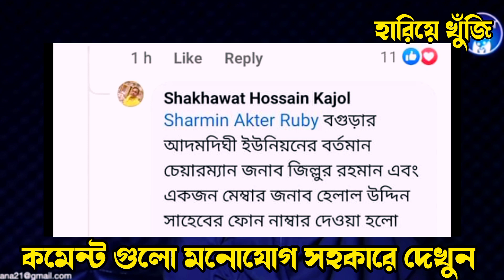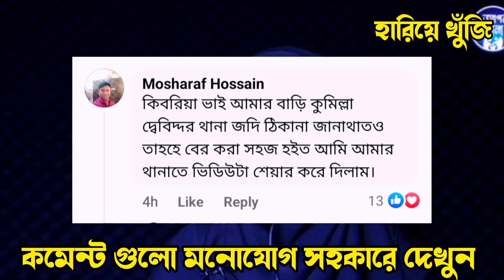আপন ঠিকানা 359 | পেয়ে গেলাম কুমিল্লার দেবিদ্বার যেটা তাসফিয়া বলেছেন | Apon Thikana RJ Kebria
আসসালামু আলাইকুম বন্ধুরা আমার এই চ্যানেলে আর্জে কিবরিয়া ভাইয়ের আপন ঠিকানা অনুষ্ঠানের সকল আপডেট গুলো দেওয়া হয় আমাদের এই চ্যানেলটি সাবস্ক্রাইব করে রাখুন যারা মূলত হারিয়ে যায় আমরা তাদেরকে নিয়ে কাজ করি আমাদের চ্যানেলটি সাবস্ক্রাইব করে আমাদের পাশেই থাকুন

✅Keward Search:✅

apon thikana rj kebria update
apon thikana rj kebria update new
apon thikana rj kebria update video